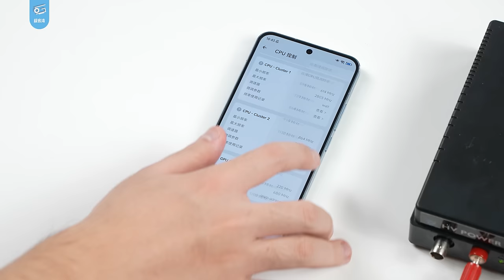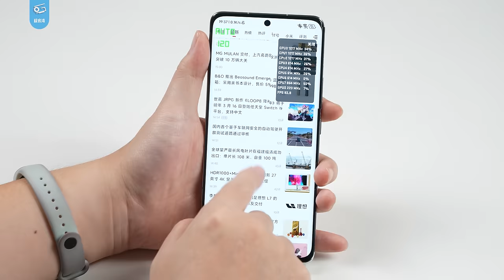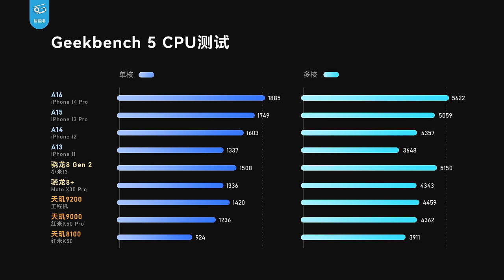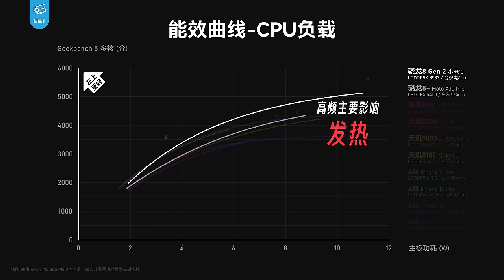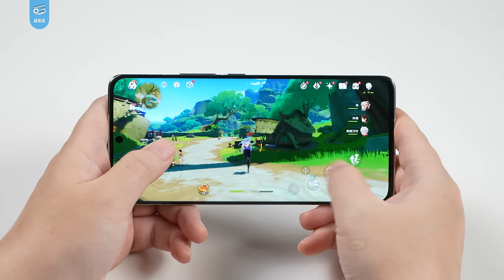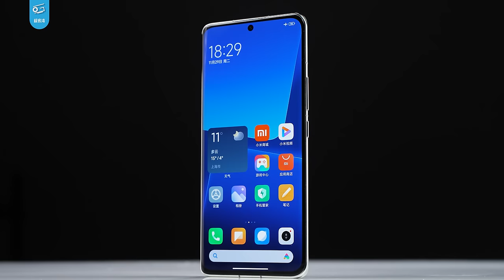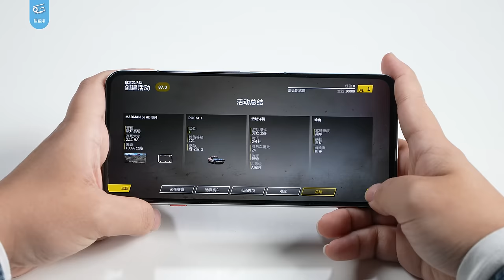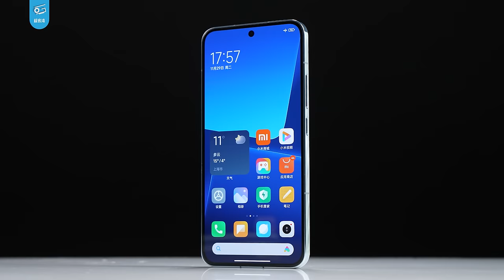小米13性能分析：骁龙8Gen2能效不错！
今天我们终于把高通最新旗舰平台——骁龙8Gen2的深度评测做出来了！这次测试的机器是小米13和13Pro，我们不光测了详细的功耗数据、能效曲线、游戏性能，分析了能效进步背后的原因，更是尝试整了一些大活！比如……4K分辨率的原神？！那么8Gen2到底表现如何呢，赶紧来看看吧……